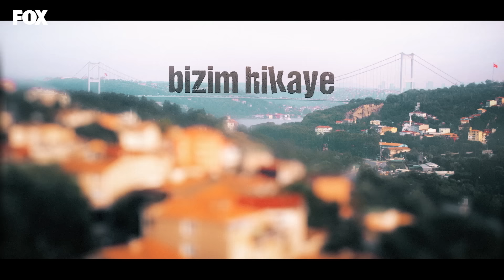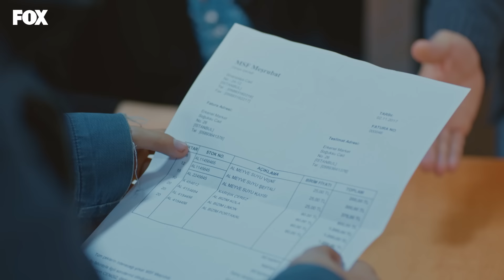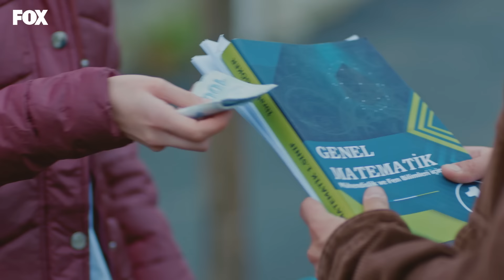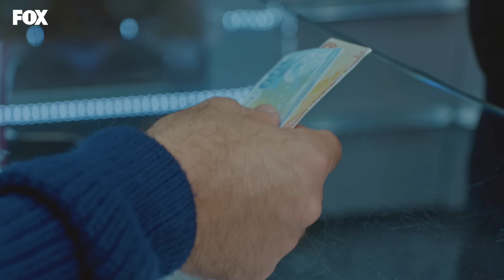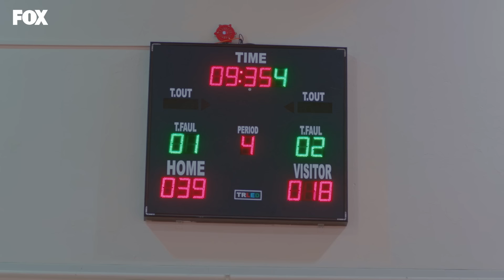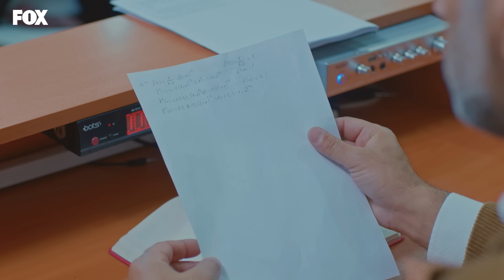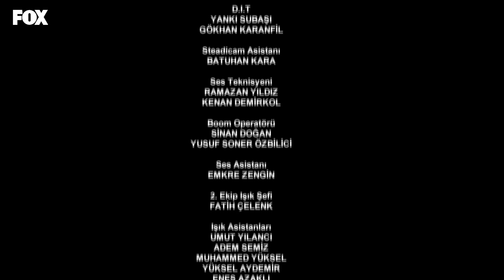Bizim Hikaye 8. Bölüm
Bizim Hikaye 8. Bölüm Özeti:
Kiraz, ablasının önemseyen hiç kimse olmadığını düşünerek Barış’ın peşine düşer ve onun gizli bir hayatı olduğunu öğrenir. Yüzleşirler. Barış, Filiz’i çok sevdiğini, onunla gelecek hayalleri kurduğunu söyler, hatta bir de sürprizi vardır. Ancak Kiraz ikna olmaz, Barış’a ablasına gerçekleri anlatması için baskı yapmaya başlar. Öte yandan, Cemil’le Cenk de Barış’ı sıkıştırmaya başlar. Barış iki arada bir derede kalır.

Hikmet, Esra’ya aşkını itiraf etme kararı alır. Bundan Rahmet’e bahseder. Rahmet çok sinirlenir. Hikmet abisinin karşı çıkmasına rağmen bir aşk mektubu yazar ve Esra’nın mantosunun cebine bırakır. Bu mektup, Hikmet’le Rahmet’in başına acaba iş açacak mıdır?

Rahmet, Müjde sayesinde başkalarının yerine sınavlara girme işini abartır. Bu kez üniversiteli bir öğrencinin yerine sınava girer. Büyük bir yakalanma korkusu yaşar. Sınavdaki başarısı profesörün dikkatini çeker. Profesör, Rahmet’in sahte işlerini ortaya çıkarabilecek midir?

Fikret, aileyi sevince boğacak bir başarıya imza atmış ve ilk basketbol maçına çıkmıştır. Filiz’in göğsü kabarır.

Fikri ise kendi gündemindedir. Karısı Şükran’ın İstanbul’da olduğunu öğrenir. Ele geçireceği bir para için Şükran’ın imzasına ihtiyacı vardır. Fakat karşılığında onun da bütün aileyi sarsacak bir isteği olacaktır. Şükran yıllar sonra eve geri döner. Çocuklar altüst olur, Fikri’nin dengesi iyice bozulur. Filiz ise kardeşlerini annesinden koruyabilmek için büyük bir mücadeleye girişmek zorunda kalır. Tabii bu çok zor bir sınavdır. Filiz acaba bu sınavın üstesinden gelebilecek midir?

Oyuncular:
Hazal Kaya
Burak Deniz
Reha Özcan
Yağız Can Konyalı
Nejat Uygur
Zeynep Selimoğlu
Alp Akar
Ömer Sevgi